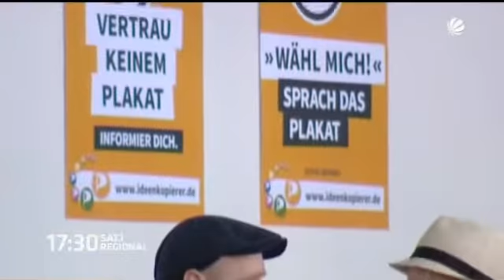Fernsehbericht zum LPT Nds 12.3 in Delmenhorst (Regionalfernsehen) Piratenpartei Niedersachsen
Bericht über den Landesparteitag 12.3 und die Aufstellungsversammlung zur Landtagswahl in Niedersachsen am 20. Januar 2013 der Piratenpartei Niedersachsen